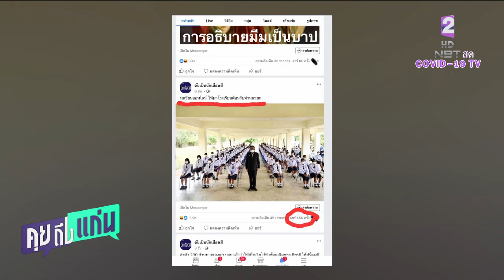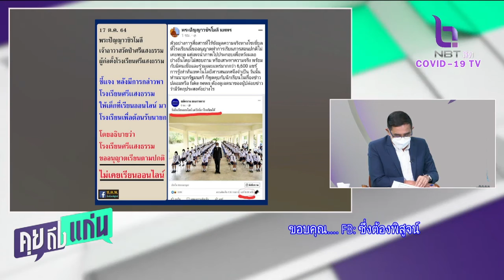เดือดร้อนพระคุณเจ้า ทำFake News อ้างวัดป่าศรีแสงธรรมเกณฑ์เด็กรับนายกฯ คุยถึงแก่น NBT2HD 18ตค64